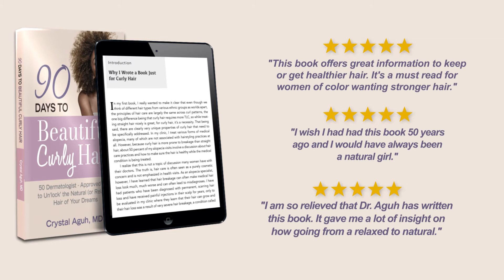90 Days to Beautiful Curly Hair is Finally Here!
I am so happy to announce the arrival of my book, 90 Days to Beautiful CURLY Hair! This book was written especially for women with curl types 3A-4C. In this book I give specific recommendations for protective styles based on your curl pattern, tips for washing and conditioning the hair, how to incorporate essential oils into your routine and so much more.